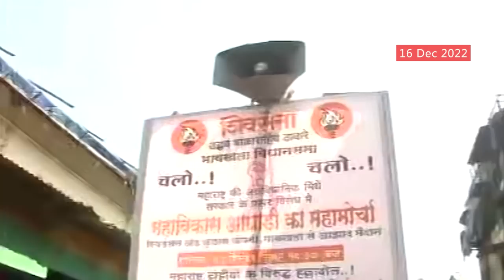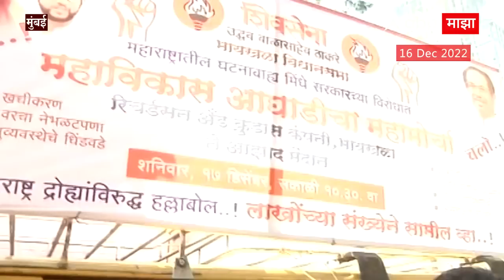MVA Morcha : महामोर्चात सहभागी व्हा, Thackeray गटाकडून गल्लोगल्ली जाऊन नागरिकांना आवाहन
हाविकास आघाडीचा उद्या पार पडणाऱ्या मोर्चामध्ये जास्तीत जास्त संख्येने नागरिकांना सहभागी व्हावं यासाठी प्रत्येक विधानसभा मतदारसंघांमध्ये ठाकरे गटाच्या वतीने नागरिकांना आवाहन करणाऱ्या गाड्या सध्या फिरवण्यात येत आहेत प्रत्येक गाडीमध्ये स्पीकर माईक असून या मोर्चामध्ये सर्वसामान्यांना का सहभागी व्हायला हवं याबाबतची स्पीकर वरून माहिती देण्यात येत आहे भायखळा परिसरामध्ये अशाच एका गाडीचा आढावा घेतला आहे आमच्या प्रतिनिधींनी

महाविकास आघाडीचा शनिवारी मुंबईत महामोर्चा

महापुरुषांबद्दलची वादग्रस्त वक्तव्य,सीमावादविरोधात मोर्चा

ठाकरे गटाकडून नागरिकांना मोर्चात सहभाही होण्याचं आवाहन

गाडीवर स्पीकर लावत मोर्चात सहभाही होण्याचं आवाहन

भायखळा परिसरातील या गाडीचा आढावा

Video Credit: Maharashtra | Prasad Yadav /Producer |Saurabh Bhole /Editor

CM Eknath Shinde Ratnagiri Sabha | Shinde Group Rally | मुख्यमंत्री एकनाथ शिंदे रत्नागिरी जाहीर सभा |  MVA Mahamorcha Live Updates | महाविकास आघाडी महामोर्चा | Solapur Band | सोलापूर बंद | Gram Panchayat Elections | Maharashtra Gram Panchayat Elections Voting | महाराष्ट्र ग्रामपंचायत निवडणूक मतदान निकाल 2022 | Maharashtra Karnataka Border Dispute | Karnataka CM Basavraj Bommai | Home Minister Amit Shah | PM Narendra Modi on Karnataka Border Issue | CM Eknath Shinde Devendra Fadnavis Basavraj Bommai Meet In Delhi | G20 Summit Mumbai 2022 | Maharashtra Politics | Maharashtra Political Crisis | Bhagat Singh Koshyari | Udayanraje Bosale | Shiv Sena Congress NCP Morcha Live Updates | MNS Chief Raj Thackeray | Shiv Sena MP Sanjay Raut | IMD Heavy Rain Alert | Maharashtra Rain Live Updates  | Warkari Warns Sushma Andhare Thackeray Group | Latest News Live | Top News Today | Headlines Today | Marathi News | Online News | Marathi Batmya | Marathi News Today | Maharashtra News Live Updates | मराठी बातम्या | ताज्या घडामोडी | मराठी न्यूज | टॉप न्यूज टुडे | हेडलाईन्स टुडे